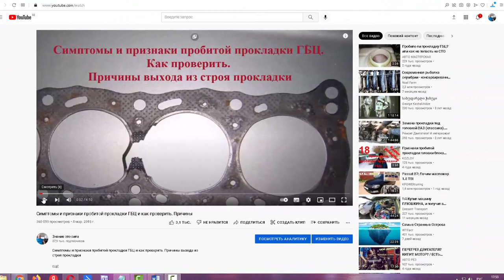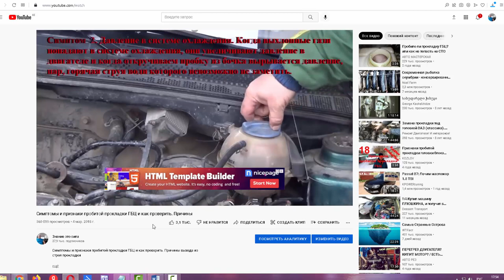Пена, коричневая жижа в расширительном бачке - Почему образуется причины и последствия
Пена, коричневая жижа в расширительном бачке. Почему пенится - Почему образуется: причины, последствия и чем это грозит